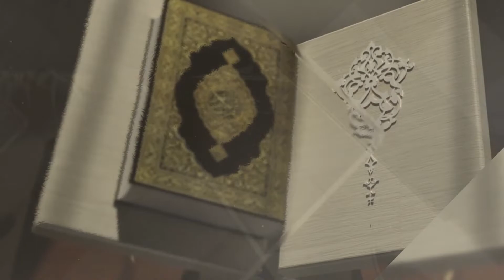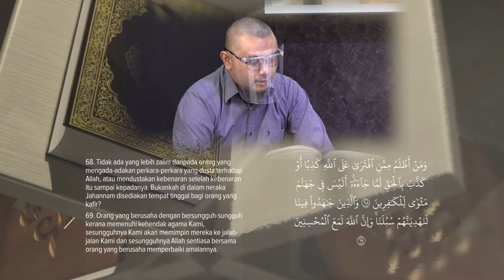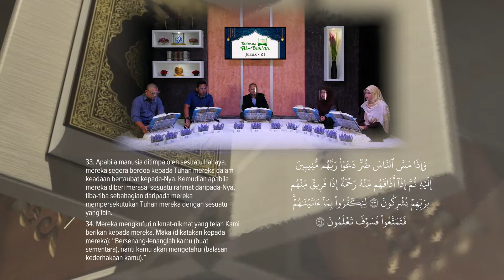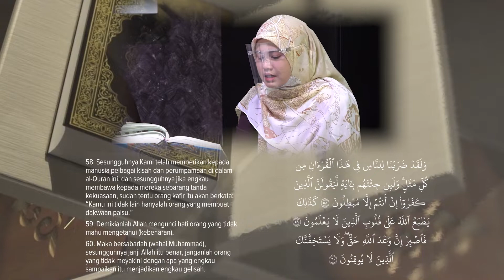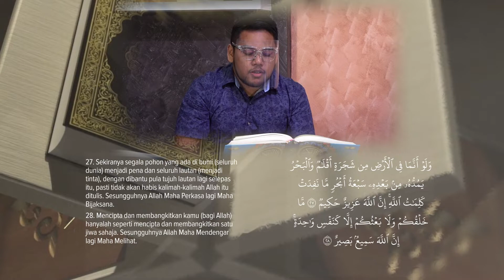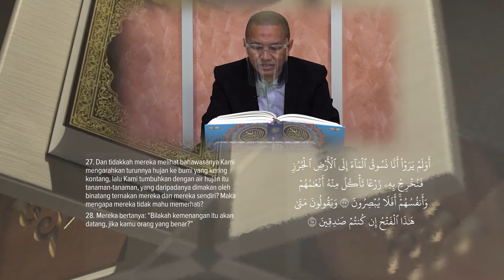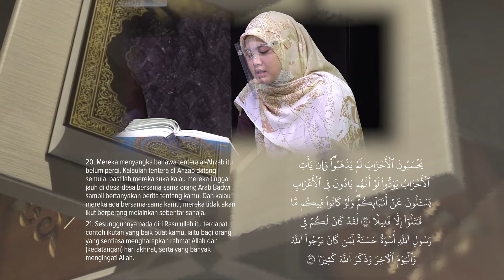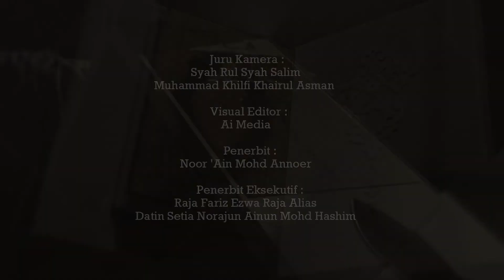Tadarus Al Quran Lembaga Zakat Selangor 2022: JUZ 21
Ikuti Tadarus Al Quran sepanjang bulan Ramadan bersama warga kerja Lembaga Zakat Selangor bermula jam 10 malam, hanya di Facebook & Youtube Zakat Selangor.

Pembayaran Zakat Fitrah kini lebih mudah ditunaikan secara dalam talian. 3 langkah mudah:
2) Isi & lengkapkan maklumat diri anda
3) Buat bayaran zakat fitrah.

Semoga amalan kita sepanjang bulan Ramadan ini diterima Allah SWT. Amiin.